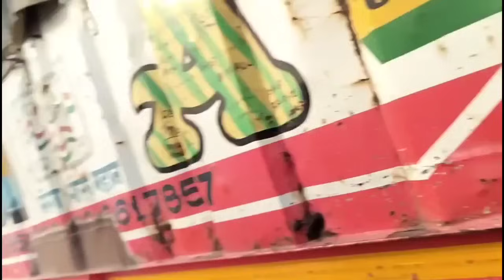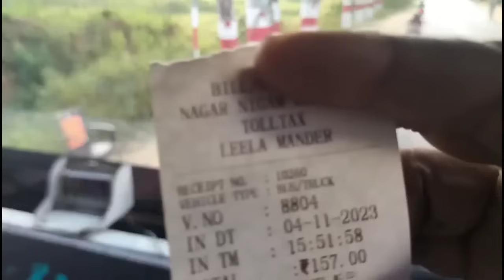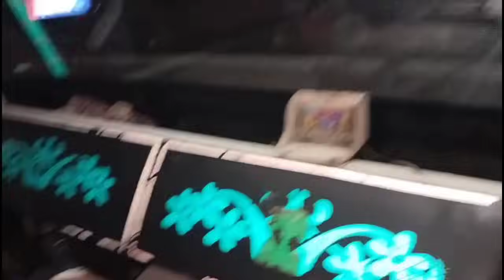Finnly Pahunch Gaye Bokaro ||Aaj Paneer Mashala Khayenge 😋|| Trailor Driver